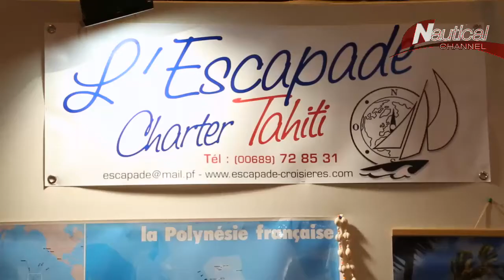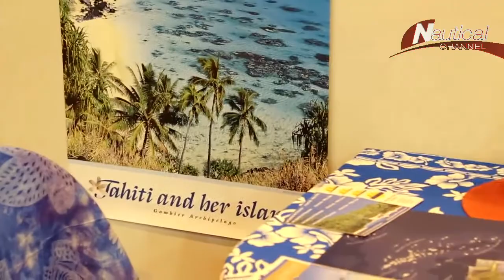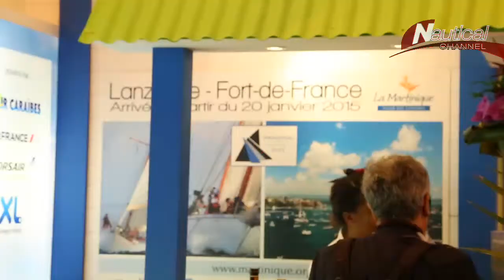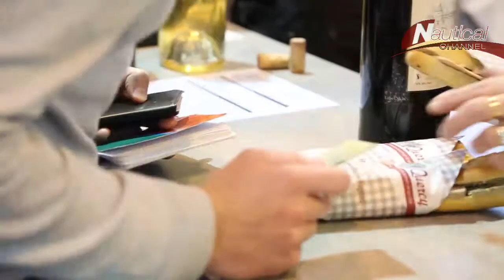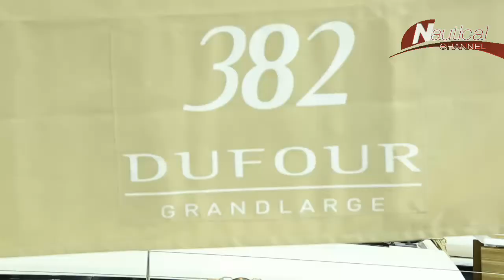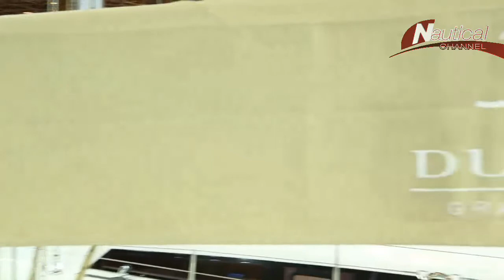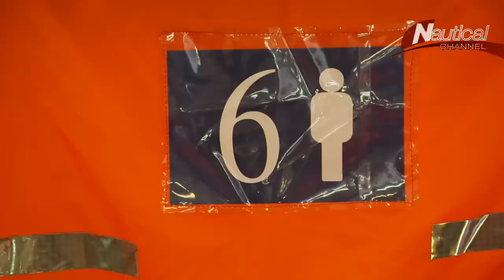Salon Nautic 2014